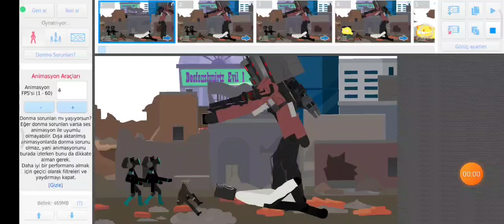skibididi toilet 11